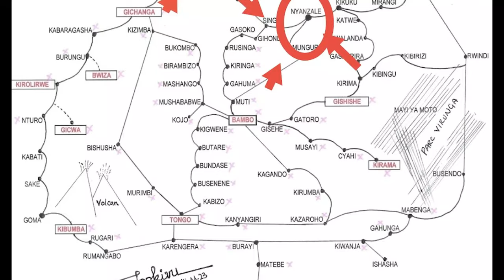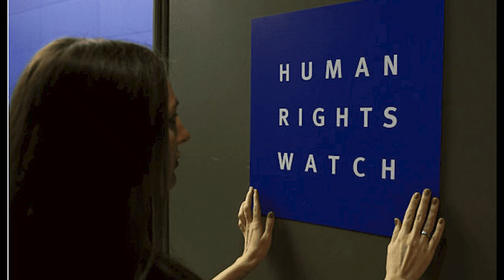UBURUSIYA BUGIYE KWINJIRA MU NTAMBARA YA FARDC NA M23_DRC NA RUSSIA BYAMAZE KUBISINYIRA.